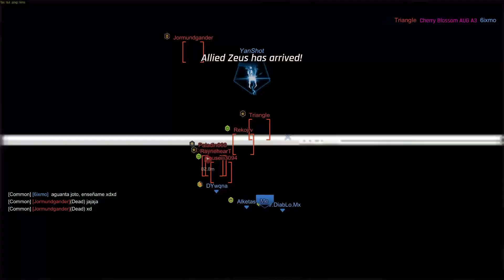Y este bug?...